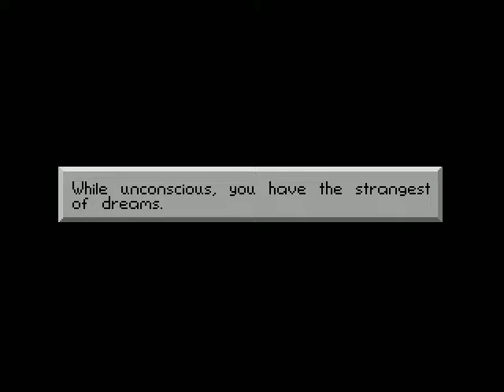Space Quest II: Vohaul's Revenge - VGA Part 2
Play through of the 2007 VGA remake of Space Quest II: Vohaul's Revenge Part 2 of 4